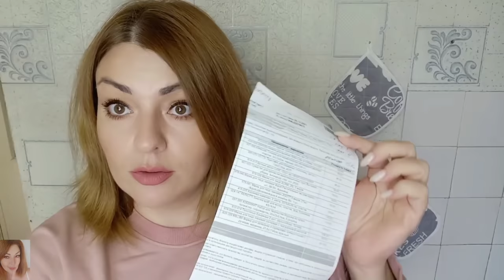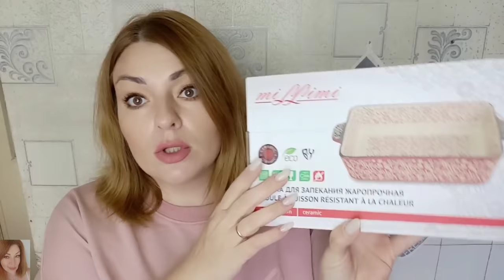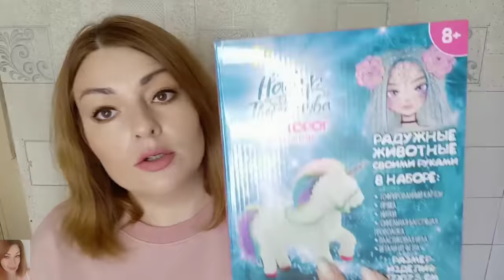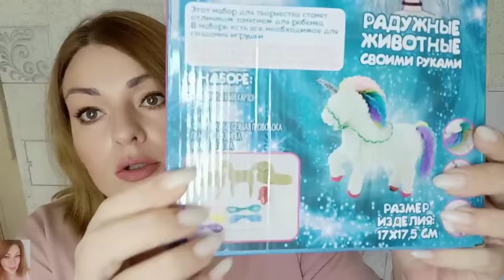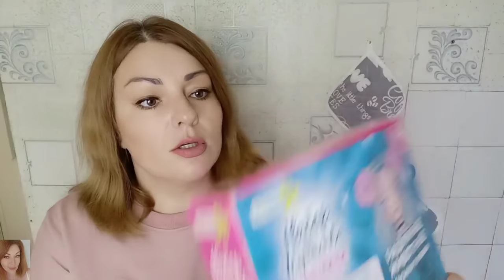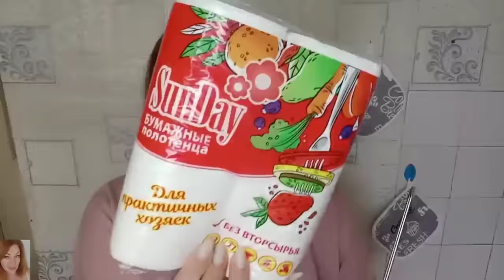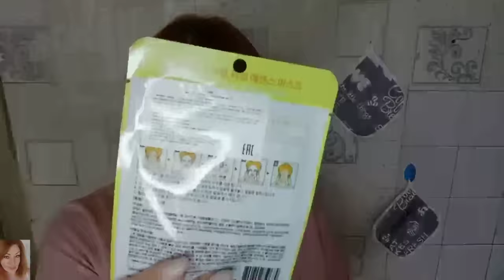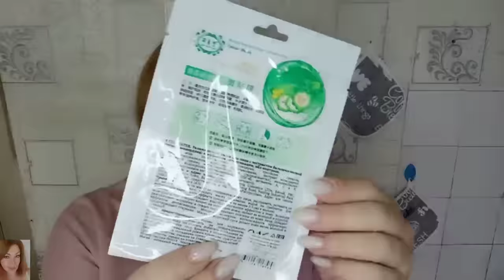💚 ГАЛАМАРТ - ЗАКАЗ В ИНТЕРНЕТ-МАГАЗИНЕ / ПОЛЕЗНОСТИ ДЛЯ ДОМА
ВСЕМ ПРИВЕТ!!!
В этом видео вместе с вами распакуем заказ в интернет-магазине Галамарт. Много полезных вещей для дома, развлечение для детей на новогодние праздники, посуда и много другое!